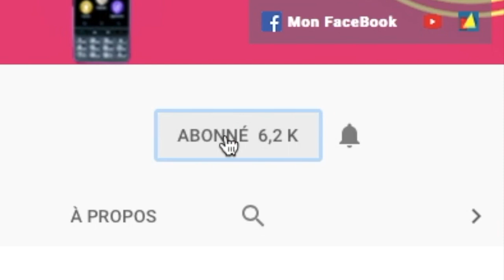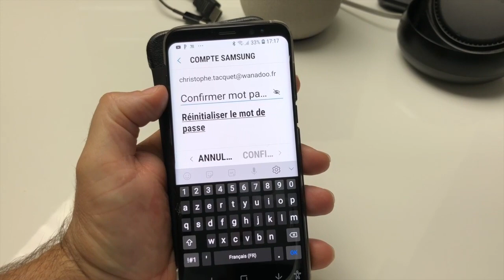Samsung Galaxy S8 J'ai Fracassé Mon Écran Attention Écran Fragile S8 Écran Cassé !!!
Salut voici une vidéo on partage tout le bon et le mauvais et j'ai dans cette vidéo une triste nouvelle  j'ai fracassé l'écran de  mon Samsung Galaxy S8 Attention les amis à votre Smartphone S8  l'écran est ultra fragile protégez le voilà je voulais vous partager ma catastrophe @+ à tous.